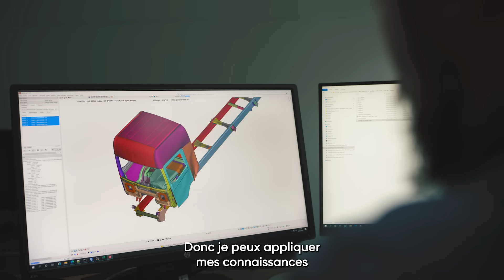Héléna, chercheuse spécialisée dans les aciers pour l'automobile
Partez à la rencontre de Héléna, ingénieure de recherche sur notre centre de recherche de Montataire (60) et ancienne étudiante à l'Université de Technologie de Compiègne (UTC)

Grâce à sa thèse portant sur le soudage par résistance par points des aciers, Héléna a contribué au développement de nouveaux procédés de soudure qui réduisent l'apparition des fissures et améliorent la résistance de nos pièces. 🎥